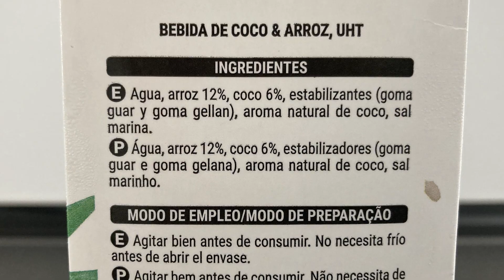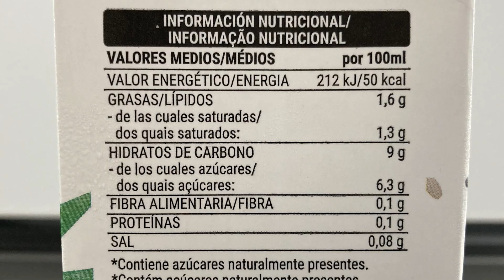Bebida de Coco y Arroz Hacendado Mercadona - Buscando las Mejores Bebidas de Supermercado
continuamos buscando las mejores bebidas de supermercado y en esta ocasion traigo otra de vuestras peticiones, la bebida de coco y arroz de hacendado

podeis seguirme en X @DeVaSeR